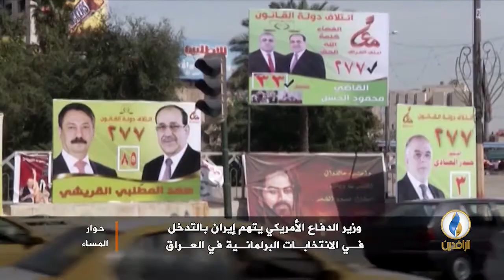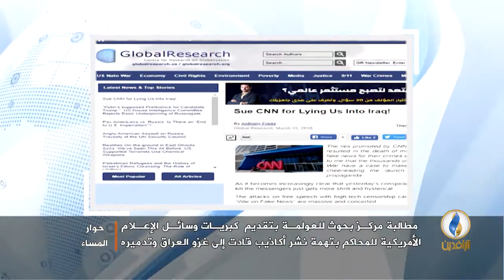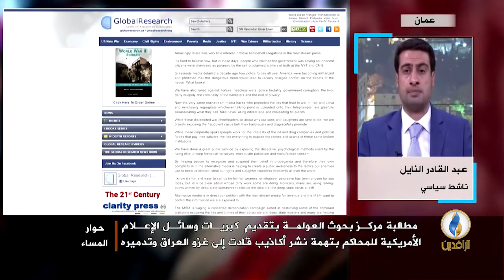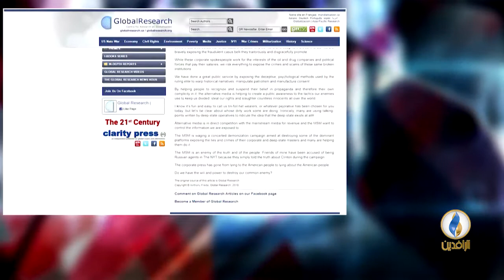حوار_المساء | وزير الدفاع الأمريكي يتهم إيران بالتدخل في الانتخابات البرلمانية في العراق.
ضيوف الحلقة:
الأستاذ بهجت الكردي - الناشط العراقي المستقل.
الأستاذ مازن التميمي - كاتب ومحلل سياسي من لندن.
الشيخ عبد القادر النايل - ناشط سياسي من عمان.
إعداد وتقديم:
عمر حامد